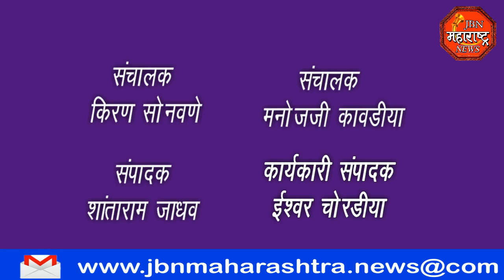jbn maharashtra news jalgaon JBNMARASHTRANEWS.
पहूर पोलिस स्टेशनचे पोलिस निरीक्षक अरुण धनवडे यांची बदली करा अन्यथा रास्ता रोको आंदोलन करणार.
शिवसेना युवासेनेचे पोलिस अधीक्षक प्रविण मुंडे यांना निवेदन.